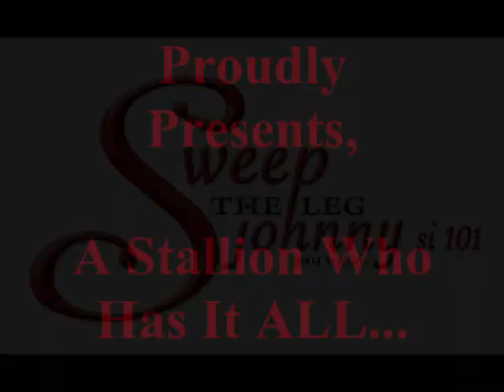Sweep The Leg Johnny, si 101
Outstanding Stallion option for your racing or barrel racing programs!  Standing at Walz Performance Horses